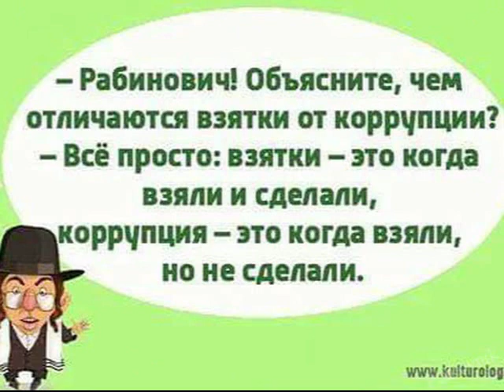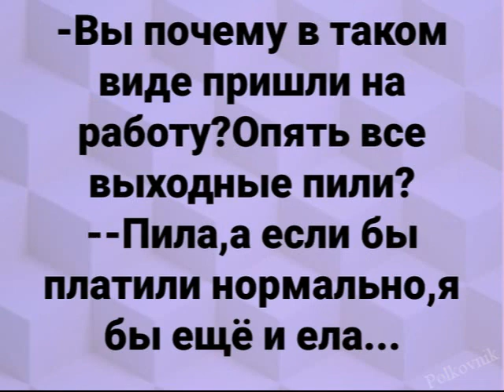Ни дня без юмора. Может всё-таки винца?..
Дорогие друзья и гости моего канала) Хочу представить вашему вниманию отличную подборку анекдотов. Хочется, чтобы мои работы всегда поднимали вам настроение, вызывали улыбку и смех, чтобы вы получали заряд бодрости и позитива на весь день. И вновь, и вновь хотели вернуться на мой канал и посмотреть новые видео.
Автор видео: Polkovnik
Монтаж, идея и стиль видео принадлежит: Polkovnik.
Видео производились в фото и видео-редакторах: Photoshop, ProShow Producer , Pinnacle Studio.
    Огромное СПАСИБО за внимание, поддержку и комментарии к моим работам! Приятного Вам просмотра!
🙏 Добавить видео на свой канал, страницу или любой сайт, переслать друзьям или поделиться можно по ссылке
Я благодарю всех авторов за материалы и возможность их использования.
ALL RIGHTS to published materials: music, photos, pictures, videos, styles, transitions belong to their owners and are taken from open sources on the Internet and attribution is not required.
  If you are an author and distribution infringes your copyrights, please write to me by e-mail and the video will be deleted.
I thank all the authors for the materials and the possibility of their use.

My dear friends! Do not forget to click on the bell 🔔 to receive notifications of new videos)

🔴 ЗАПРЕЩЕНО! Скачивать видео и повторно заливать на другие ресурсы.
🔴 FORBIDDEN! Download video and re-upload to other resources.